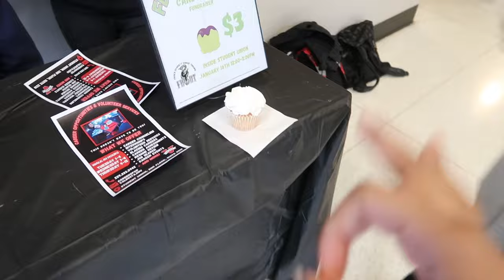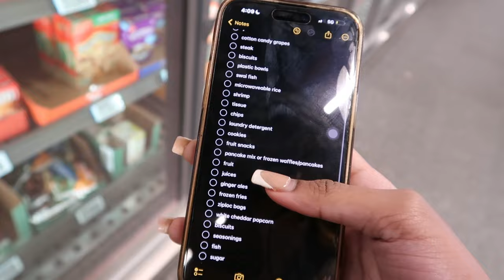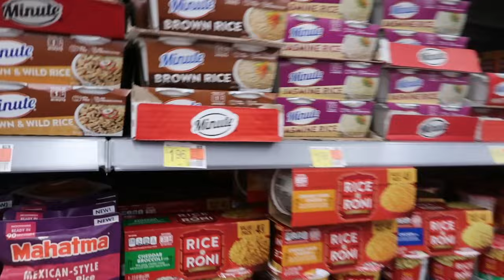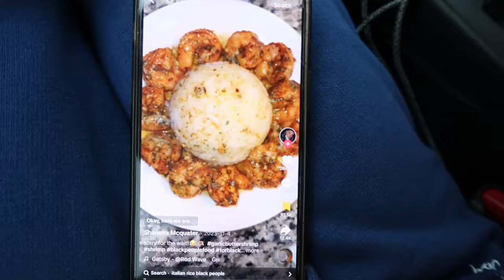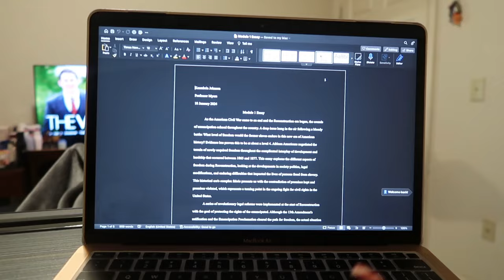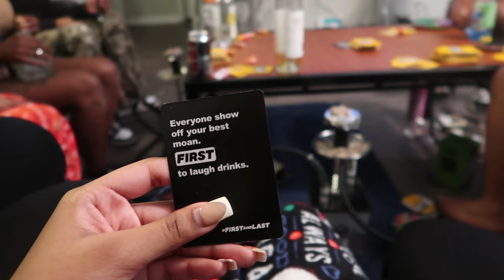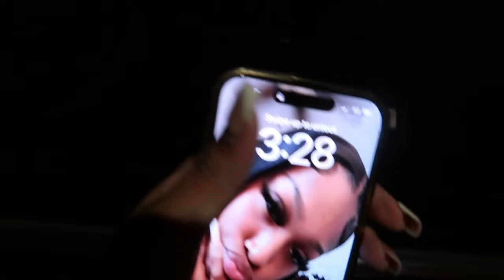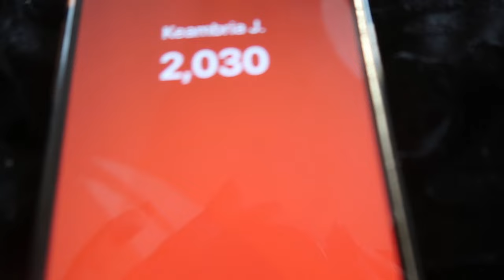COLLEGE VLOG📓|campus, sophomore year, cleaning, cook w me, grocery shopping, new packages + more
FAQ
What is your major? Nursing
Where are you from? Miami, FL